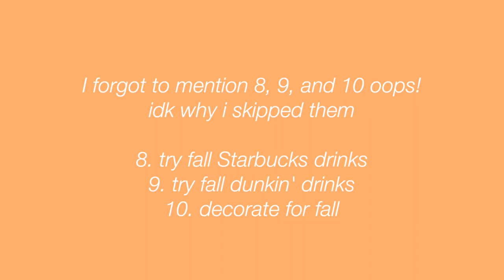FALL BUCKET LIST 2021! 30 THINGS TO DO THIS FALL! 🍂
Hi everyone! Today I wanted to share my Fall Bucket List with you! I have 30 ideas on what to do this fall season and I am so excited for the weather to get cooler and for all the fall festivities to begin! Fall is my favorite season and I am so EXCITED! I hope you enjoyed this video and try some of my ideas out!

love,
isabella

ABOUT ME:
• name: isabella
• age: 24
• college: senior @ university of north texas
• major: marketing
• from: frisco, tx